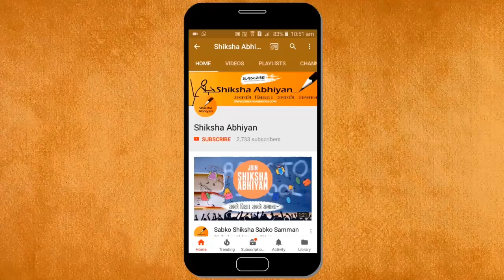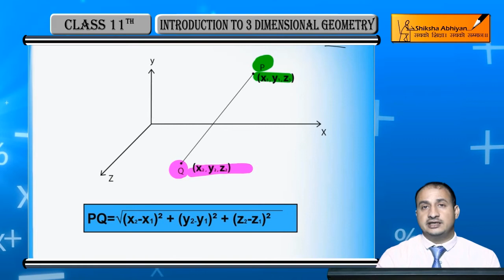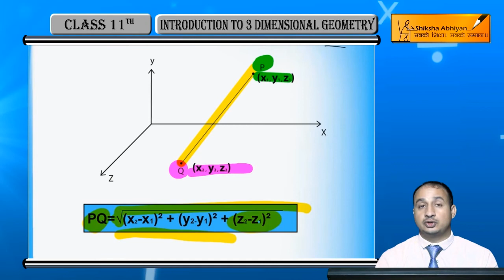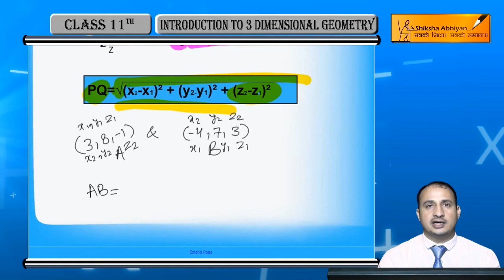Distance between two Points-CBSE Class 11 Maths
This video is a part of the series for CBSE Class 11, Maths demo videos for the chapter “Introduction to Three Dimensional Geometry”. In this series, we have completed all the concepts, examples and the entire NCERT exercises. It is the part of an initiative taken to provide quality online education to students free of cost on YouTube.